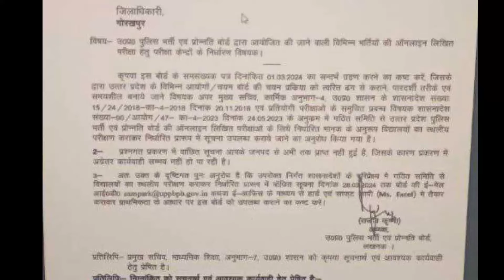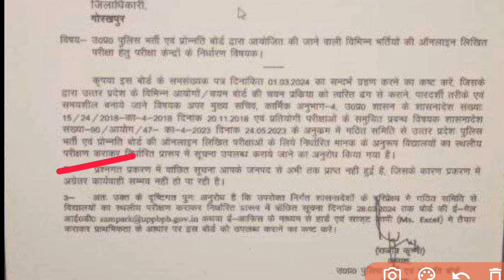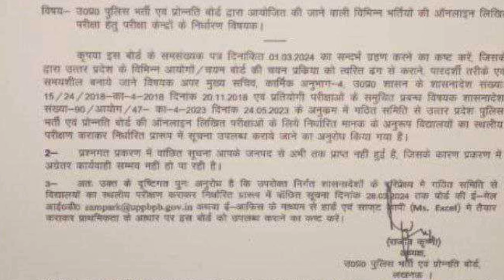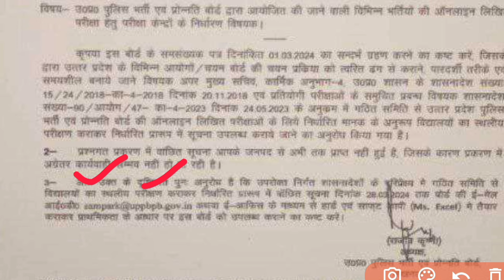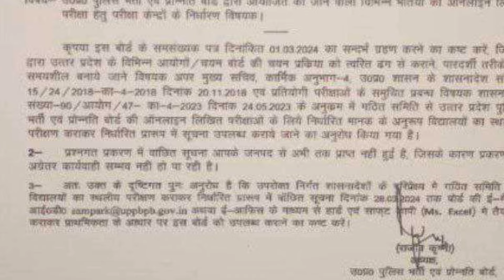Up Police Radio Operator Result 2024 | Up Police Radio Operator Physical Notice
upradiooperator
radio operator cutoff/safe score
radio operator cut off 2024
radio operator cut off 2024 after answer key
radio operator answer key
radio operator cut off kitni jayegi
up police radio operator result
up police radio operator physical
up police radio operator physical date
up police radio operator result date
up police radio operator result kab aayega
up police radio operator physical kab hoga